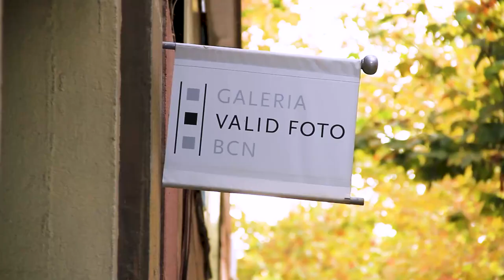🤩 GuruShots Exhibition - Barcelona - Valid World Hall - August 2020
👉 Check out the new footage from our triple exhibition recently held in the gorgeous city of Barcelona, Spain!

📸 Now is the perfect time to make the most of your photos!